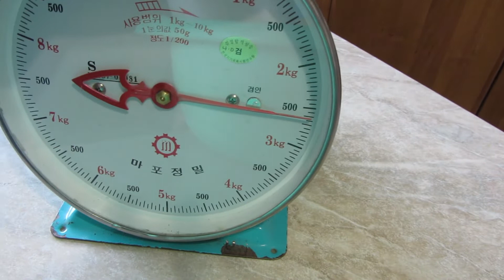Мясо Гриз Бар! Какое оно на вкус?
Очень понравились тушки Гриз Бар - мясо на удивление вкусное,нежное ! Рекомендую!